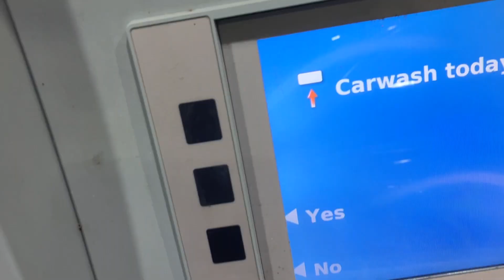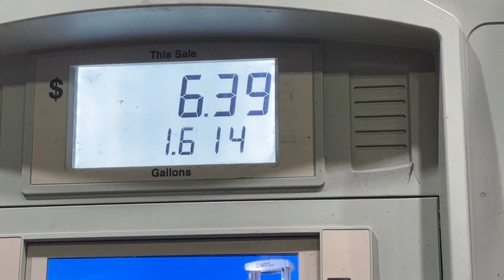Hunting Jackrabbits In Utah’s Desert | 2023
Had a great time a few weeks ago chasing rabbits with my new gun.